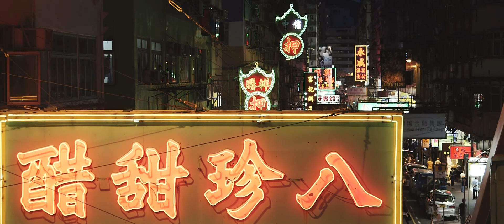DP Adam Ruszkowski docu / cine reel China